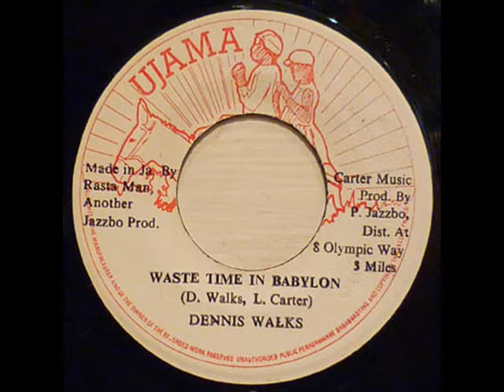Dennis Walks - Waste Time In Babylon